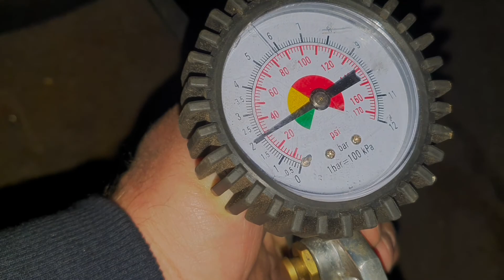Насос автомобільний "Мустанг". радянських часів.